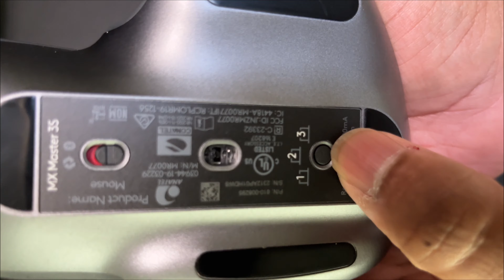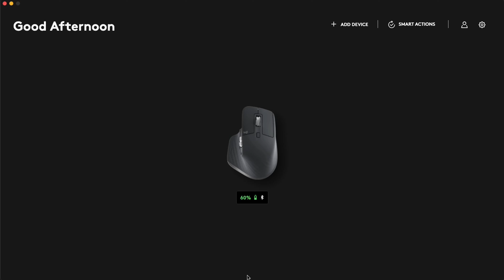Best Keyboard and Mouse for Mac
Welcome to the ultimate guide on enhancing your desk setup with the Keychron K2 and Logitech MX Master 3s! 🚀 In this video, we explore the unparalleled features and benefits of this dynamic duo, designed to skyrocket your productivity. Discover the perfect blend of style, comfort, and efficiency for your workspace.

🌟 Don't miss out on the chance to transform your workflow and elevate your desk experience to new heights. Whether you're a gamer, designer, or professional, this combo is tailored for you! Watch till the end to unlock the secrets of the best keyboard and mouse setup.

🚀 Time to level up your desk game – let's dive in and explore the magic of Keychron K2 and Logitech MX Master 3s!

Item link for Keyboard
Item link for Mouse